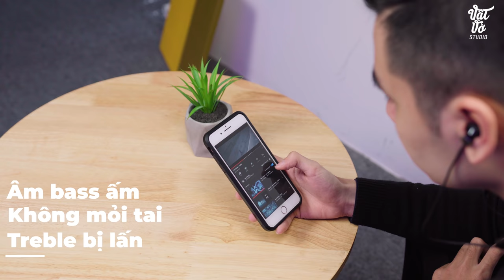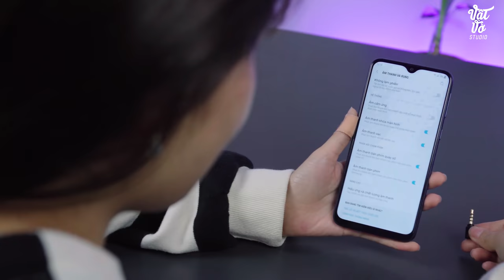Đánh giá tai nghe không dây Joway H73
Joway H73 là một mẫu tai nghe Bluetooth giá rẻ khoảng 500k, tuy nhiên trong đợt giảm giá này nó chỉ được bán với mức giá 399k. Thiết kế của Joway H73 rất gọn nhẹ, sử dụng chất liệu nhựa dẻo cho độ bền cao. Tai nghe cũng có các phím chức năng dễ thao tác, thiết kế công thái học cho cảm giác đeo thoải mái cách âm tốt. Thêm một điều nữa đó là nó cho khả năng chống nước với IP X4 cùng khả năng đàm thoại tốt lên đến 8h. Joway h73 có âm bass ấm thích hợp cho bạn nào hay nghe EDM, Rock, Một mẫu tai nghe tốt dành cho những bạn đang cần tai nghe bluetooth chơi game.

✌️FOLLOW TEAM VẬT VỜ STUDIO✌️